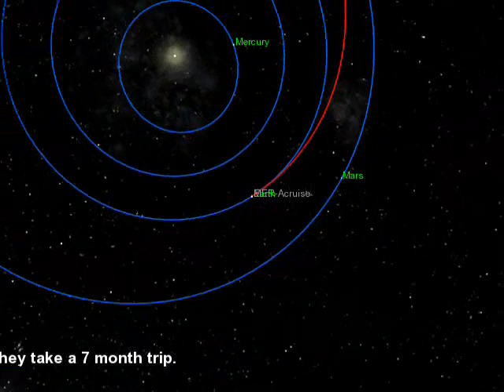Celestia - Mission to Mars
Using Celestia, an open source solar system rendering software, a re-enactment of the NASA 2004 Mars missions is shown.